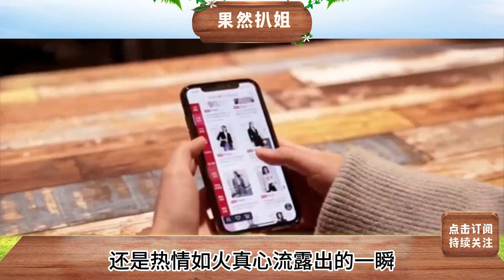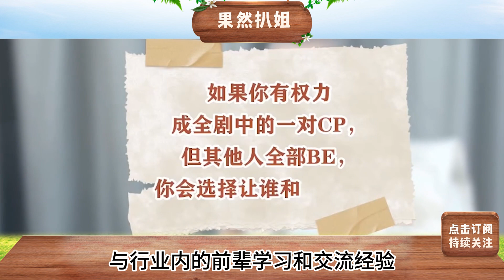檀健次楊紫二搭片場互動！ 穿情侶裝大秀恩愛，檀健次的眼神一次都離不開楊紫，原來他們一刻都不想分開【果然扒姐】檀健次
檀健次楊紫二搭片場互動！ 穿情侶裝大秀恩愛，檀健次的眼神一次都離不開楊紫，原來他們一刻都不想分開【果然扒姐】檀健次 楊紫 本頻道製作的所有影片都符合平台的使用政策，沒有任何違規行為。